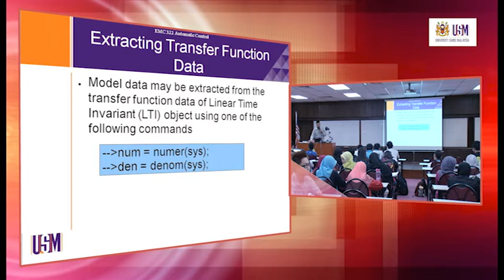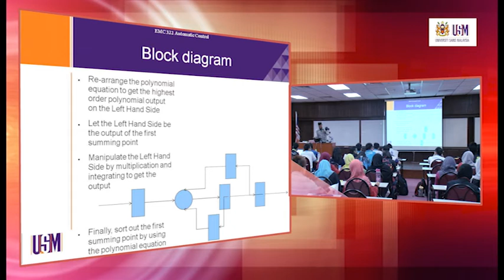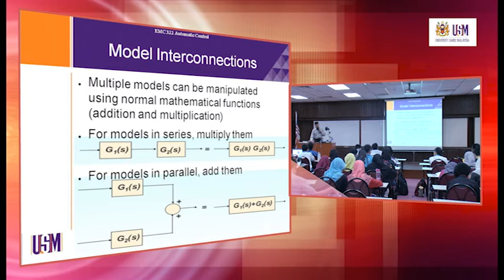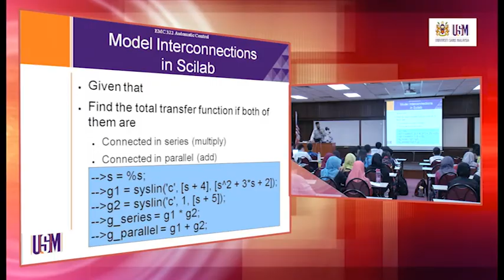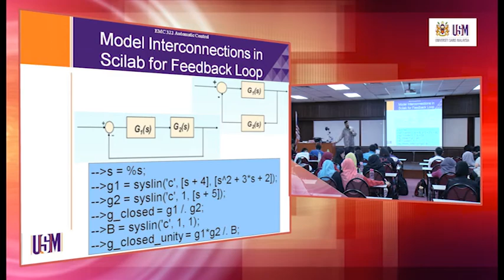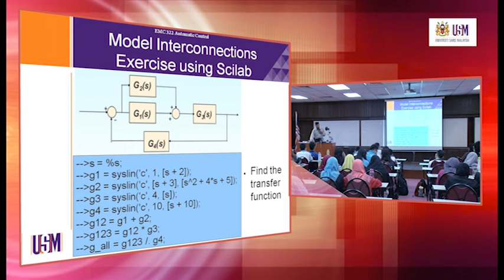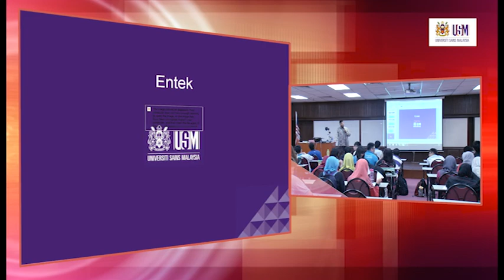EMC322 Lecture 13 March 2014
SciLab - Introduction